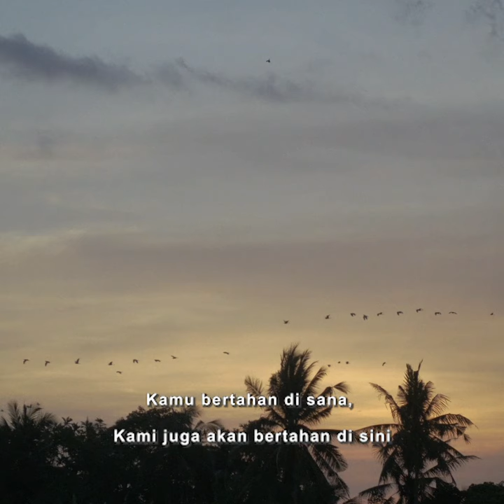Ketika DiRumahAja Merupakan Tanda Cinta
Sayup gema takbir mulai terdengar, rindu tuk mudik pun semakin besar.⁣⁣
Namun kita tetap memilih untuk tetap DiRumahAja⁣. Bukan sebab tak ingin bersua, tapi ingin menjaga orang yang dicinta.⁣⁣
Lebaran ini memang kita belum bisa berkumpul dengan sanak saudara.⁣⁣ Tapi silaturahmi bisa tetap terjalin dengan berbagai cara.⁣⁣ Bersama kita SerentakJagaJarak⁣⁣ agar wabah Covid-19 ini terputus dan kita bisa segera beraktivitas.⁣⁣
Dengan tekad yang kuat dan disiplin, kita akan berhasil melewati pandemi ini dan tidak mudik lebaran tahun ini adalah salah satu cara kita agar penyebaran virus ini tidak melebar luas.⁣ ⁣
Tak apa jika kita tahan rindu ini sebentar saja, demi orang yang kita cinta.⁣⁣